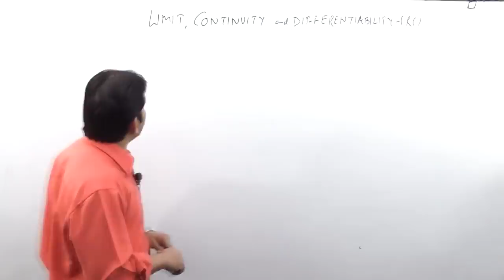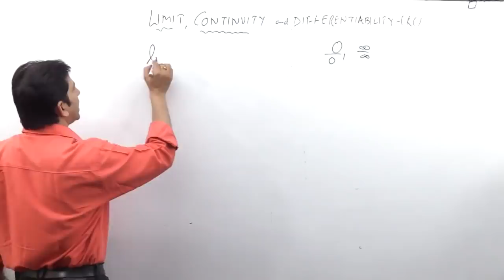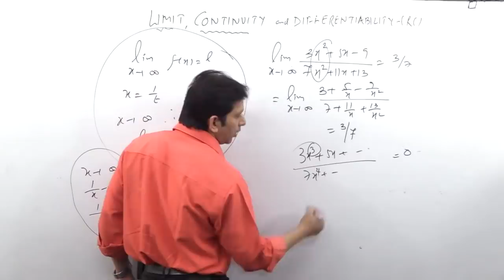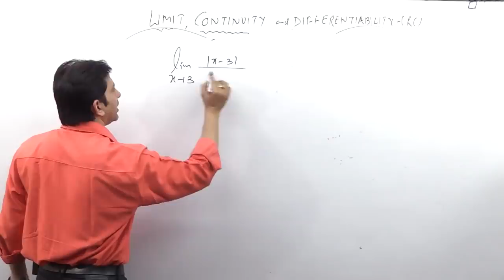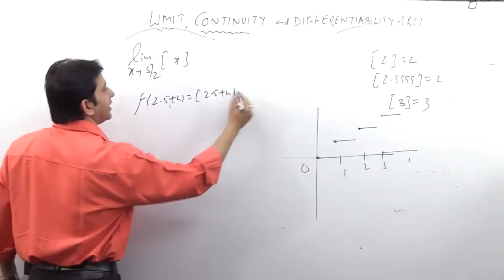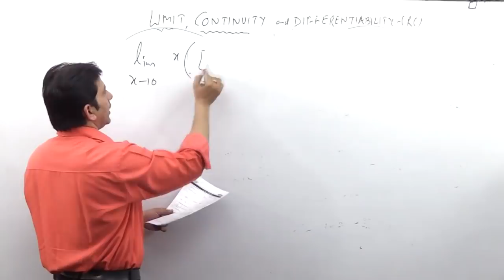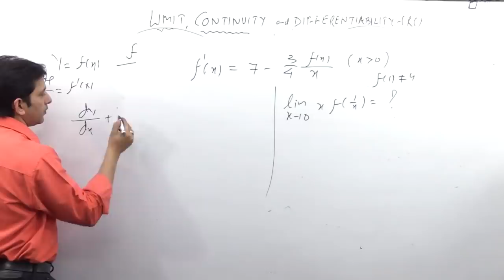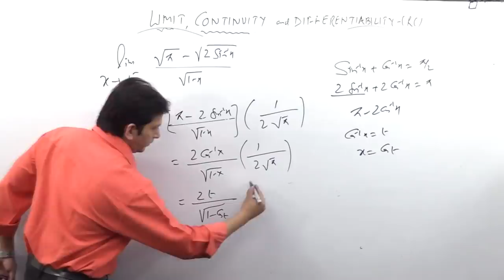Limit Continuity and Differentiability Quick Revision Class-LIVE